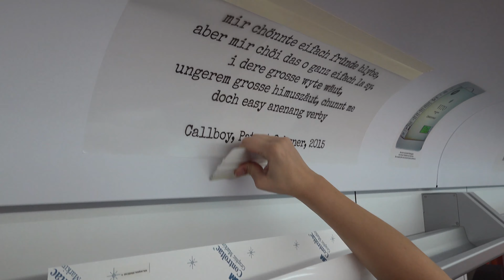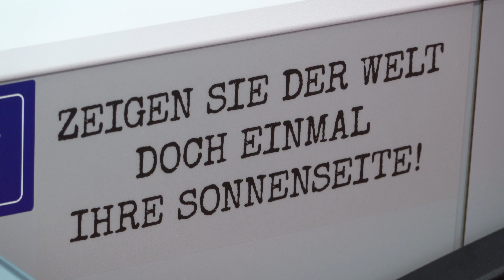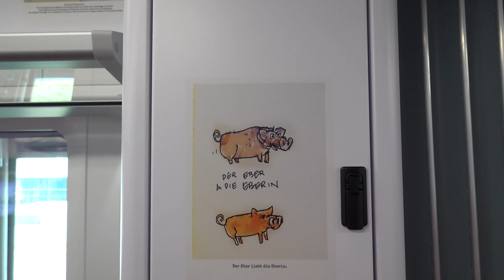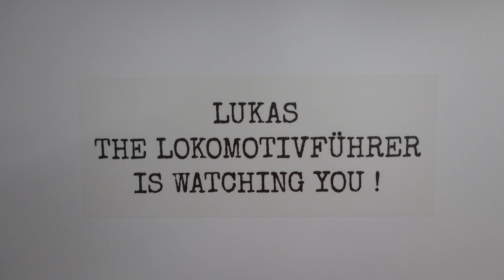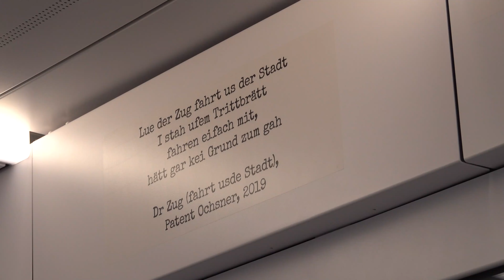Büne Huber gestaltet Flirt-Zug «Gurten» der Südostbahn künstlerisch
Büne Huber ist vor allem als Sänger und Frontmann der Berner Band «Patent Ochsner» bekannt. Huber ist aber auch Maler und Zeichner. Seine Werke und Songtexte von Patent Ochsner schmücken ab sofort einen neuen Flirt der Schweizerischen Südostbahn AG (SOB). Der Zug wurde heute Donnerstag in Glarus auf den Namen «Gurten» getauft.

Quelle: SOB